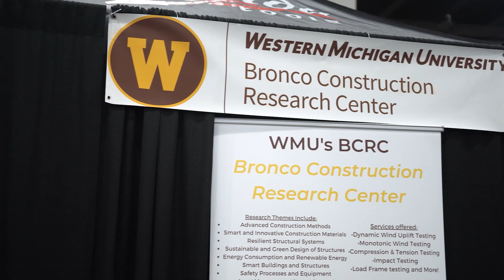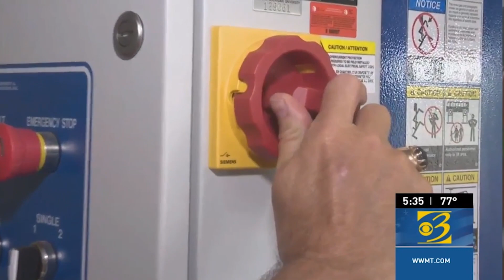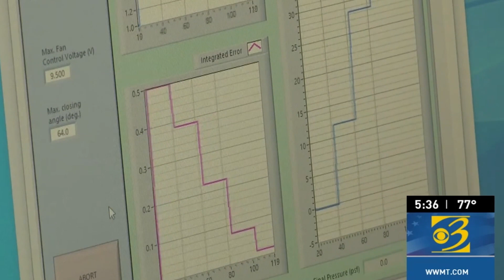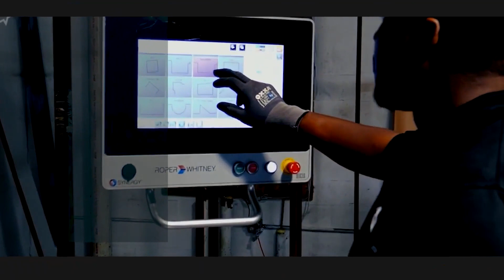Why Roofing Systems fail wind warranties in USA? Engineers explain lab testing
Why Roofing Systems fail wind warranties in USA? Engineers explain lab testing, comment what you think! Brian Montgomery & Bilal Al-Hawamdeh

From insights:

00:00 Intro
01:30 Brian and Bilal from WMU Bronco Construction Research Center
02:20 Shingle test process
03:30 US vs Canada testing
04:50 The current rebuilding model
05:30 House that survived Hurricane Michael
06:18 What roofing system performs best?
07:57 Do most products fail the WMU test?
11:52 One advice to roofing manufacturers